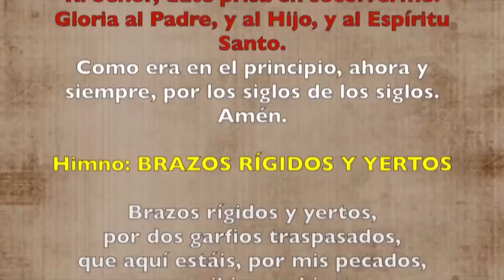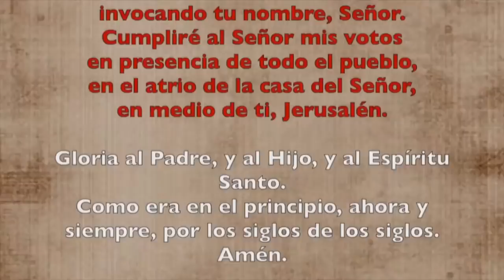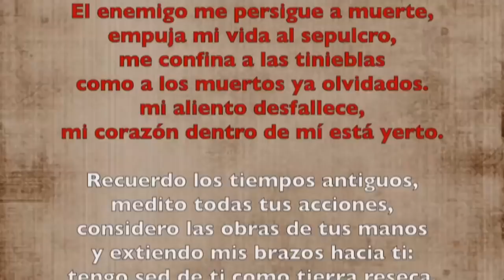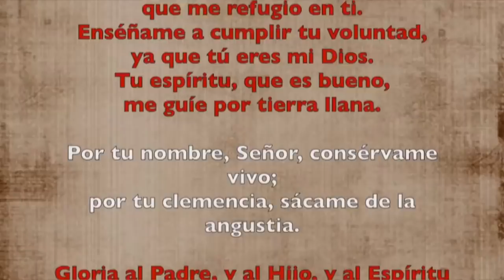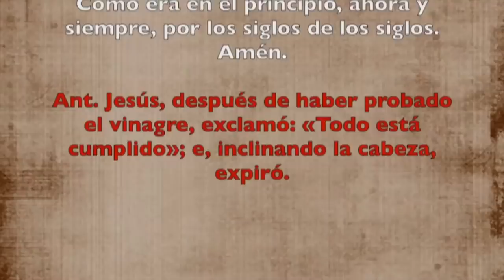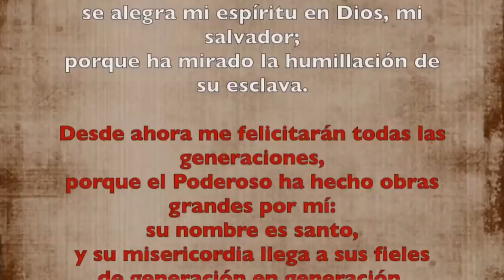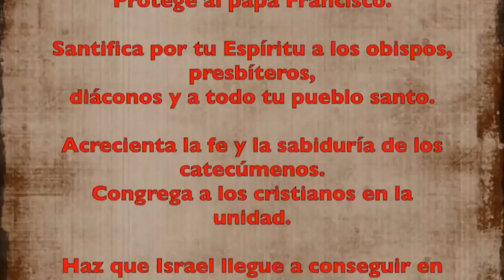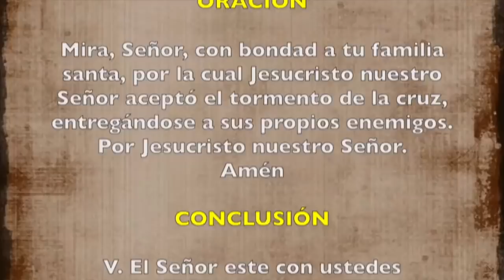Oración de la tarde (Vísperas), VIERNES SANTO | Padre Sam